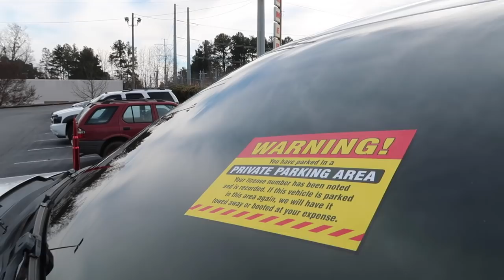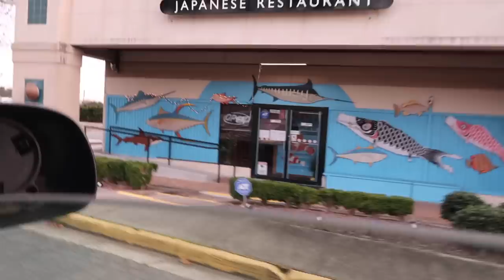HOA Vandalized my lifted truck... Im PISSED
BUILDS -
2014 Chevy Silverado *Lifted*
2017 Chevy Tahoe *Cammed*
2000 Chevy Single Cab *Lowered*